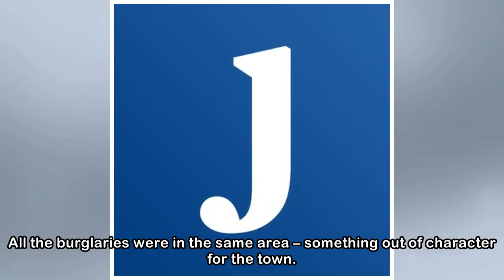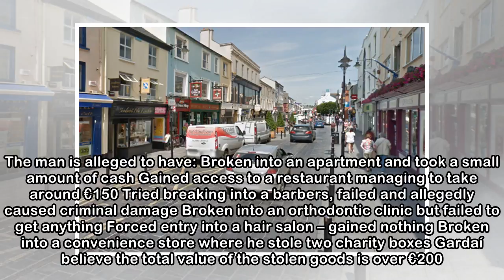Man goes on burglary rampage - targets six places in 12 hours - gets just €200 and is arrested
GARDAÍ IN KERRY managed to arrest a man who they suspect went on a burglary rampage – targeting at least six premises during a 24 hour period. Officers in Killarney were alerted to a number of inciden...